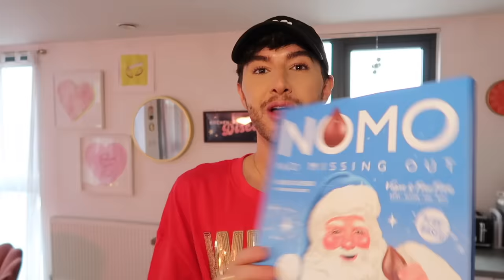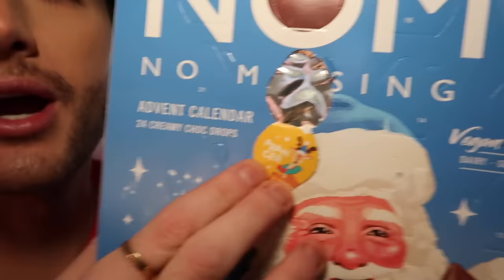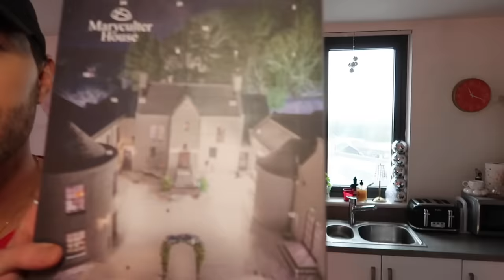A CHAOTIC Start!! Xmas GIVEAWAY, Epic Deliveries, Xmas Flat Tour VLOGMAS DAY 1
GIFTED TREE & DECS